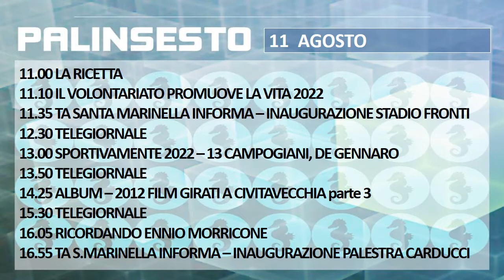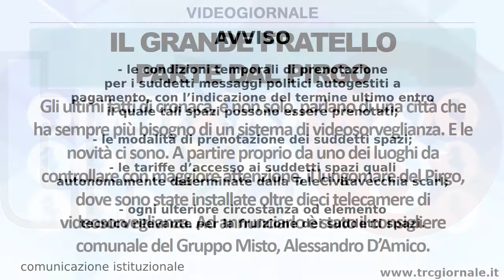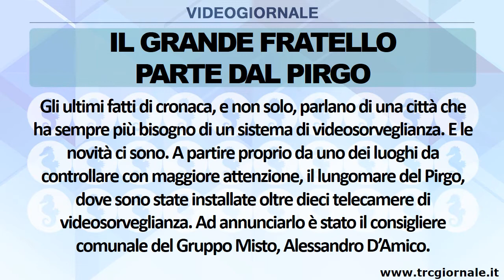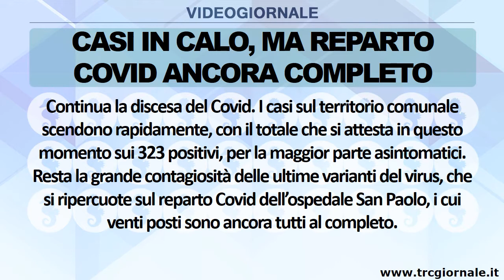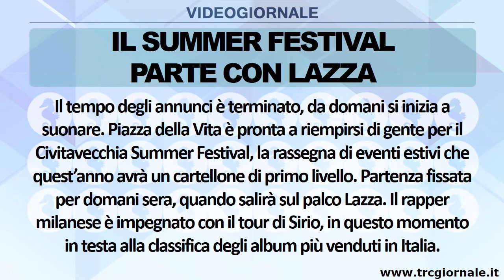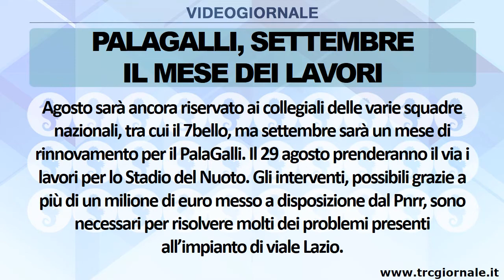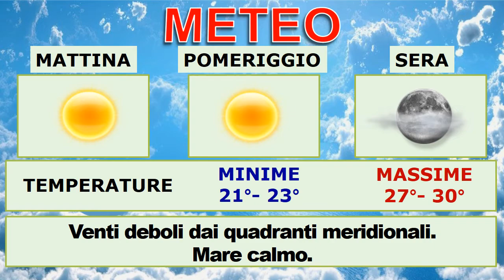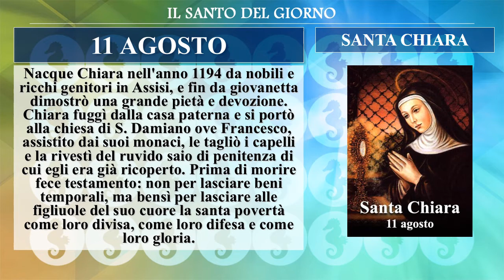IL RULLO di TRC | 11 AGOSTO 2022